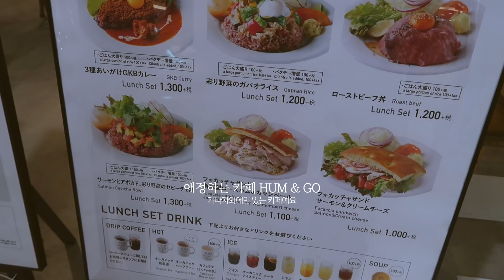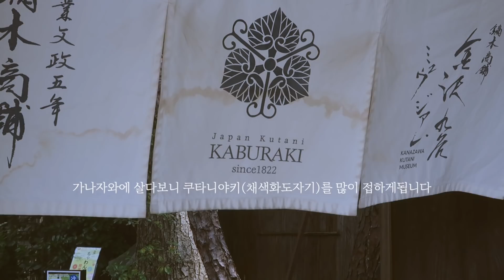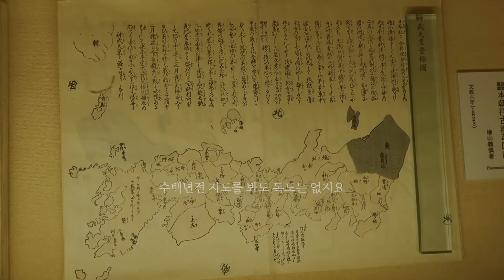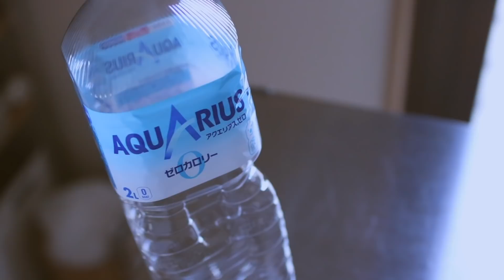일본일상ㅣ가나자와 산책, 저염 미소쇼핑, 수요일 건강도시락과 말린무채 수확하기 (수요일의 원플레이트)ㅣ건강다이어터의Vlog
06:11 화가자 👉🏻화과자
07:55 1쳔년 👉🏻 1천년

안녕하세요☺️ 오늘도 함께 해 주셔서 감사합니다 💕

매주 월요일 저녁 21:30 월요일의 영상 최초공개 라이브챗😘
수,금  평일 저녁 같은시간 도시락 및 살림관련 영상이 업데이트됩니다 🍙
화,목은 랜덤 업데이트 👈🏻🥰

☑ 수요일 도시락 색색깔 건강도시락 2
☑ 가나자와산책
☑ 말린무채 수확
☑ 호박말리기

코멘트는 모두 꼼꼼히 읽고 있습니다 감사합니다.
언제나 감사하게 받고있는 응원에 힘입어 좀더 만족스런 영상제작에 집중하고자
"코멘트의 답변은 랜덤으로" 드리게된점 양해부탁드립니다.
다수 반복되는 질문들은 추려내어 영상으로 제작하여 답변드리도록 노력하겠습니다.
오늘도 함께 해 주셔서 감사합니다 💕

사용하는 도구들은 이쪽으로👇🏻
楽天room

오늘의 추천 ꕀ도시락영상𓐄 𓐄 𓐄 𓐄 𓐄 𓐄𓌉𓌱
𖣘가쓰오부시를 이용한 디즈니캐릭터

오늘의 추천 ꕀ레시피영상𓐄 𓐄 𓐄 𓐄 𓐄 𓐄𓌉𓌱

ご主人のランチ弁当作り、料理、家事などを中心に映像を作っております

Chris Zabriskie
- "NirvanaVEVO"
From the 2012 album "Undercover Vampire Policeman."

Aakash Gandhi
Just stay
Dreamland

CAMERA :
fujifilm X-T30(xf18-55mm) /
canon750d(SIGMA30mm F1.4) /